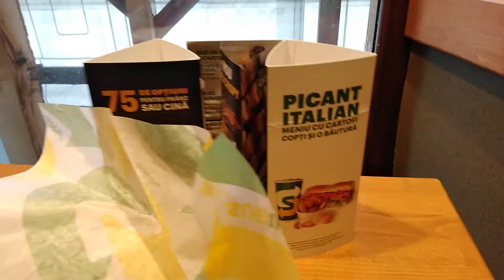No clients 🤟🏻 Break time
Hehe we closed for clients now only orders for the next couple hours,we can blast music :P